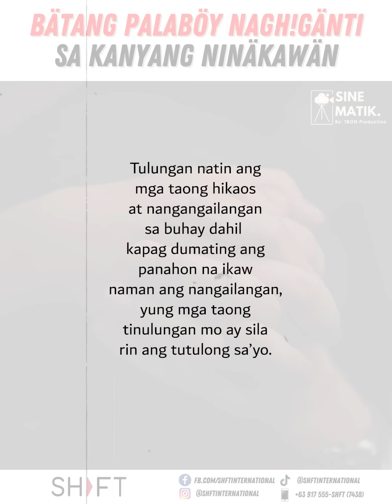Batang palaboy naghiganti sa kanyang ninakawan